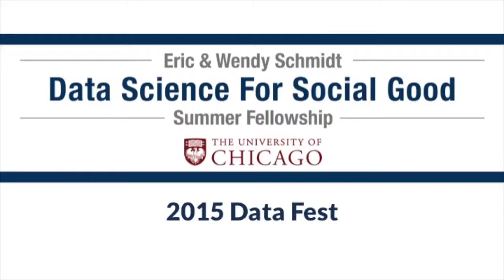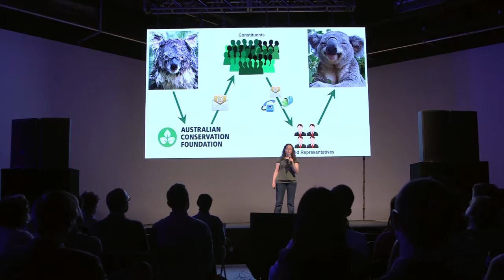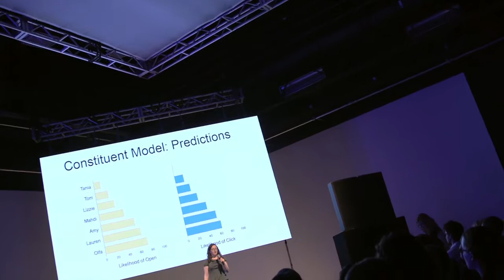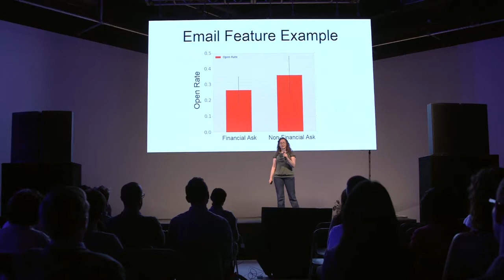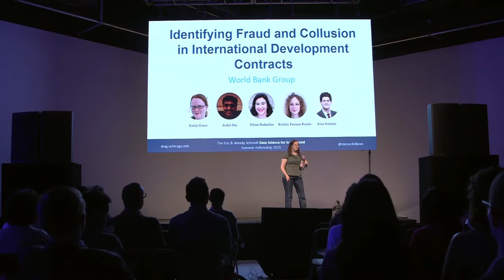DSSG Data Fest 2015 - Australian Conservation Foundation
Data-Driven Digital Engagement for Environmental Causes - a presentation by the ACF team of Data Science for Social Good Fellows for Data Fest 2015